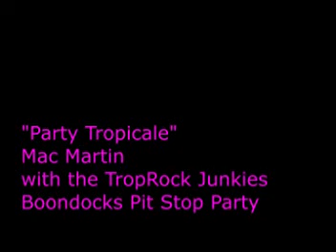"Party Tropicale" Mac Martin with the Troprock Junkies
"Party Tropicale" Mac Martin with the Troprock Junkies at the Boondocks Pit Stop Party, Ramrod Key, FL 11.2022